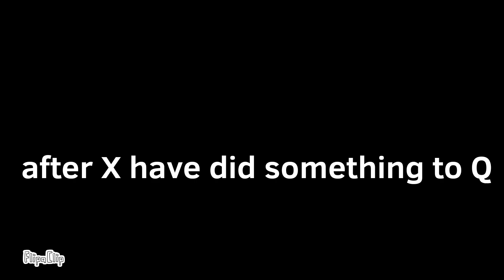X [Part 1] (French Alphabet Lore)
Credits To The Users For The Sound Effects

Thanks To ‎@Dev, ‎@●Nine●, And ‎@Sirby! For Voicing X, V And U.